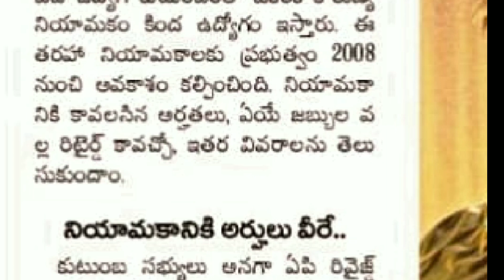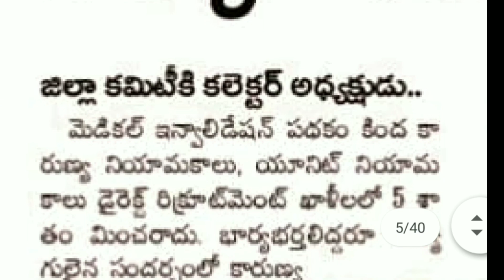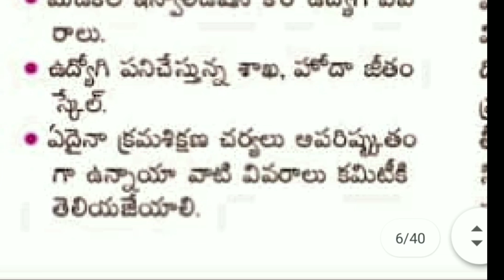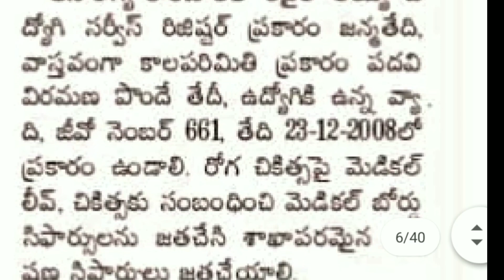How to get retirement With unhealthy cause | అనారోగ్య కారణం తో ఉద్యోగ విరమణ పొందటం ఎలా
All government employees and pensioners service rules, and all Government employees latest news, All pensioners latest news from all News papers daily news